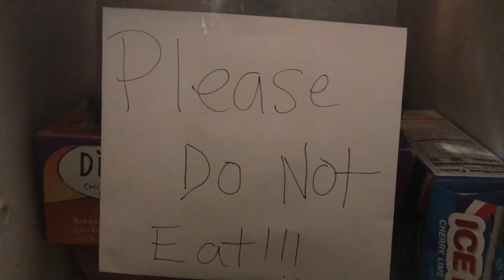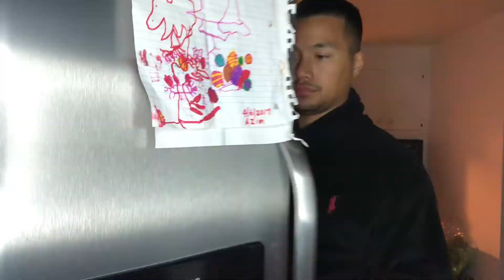Loud AF Cake Container Got Me WHOOPED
Why are these loud af for no reason? Everybody in the damn house knows when you're trying to sneak some cake/cookies. Tried sneaking some of mama's cake and got caught up smh.